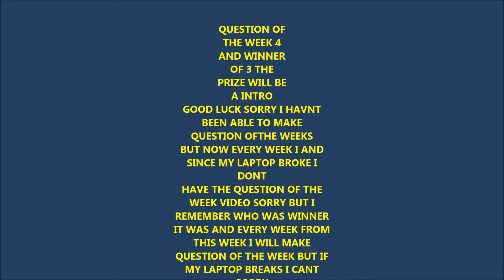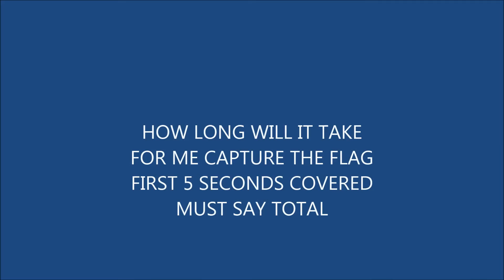QUESTION OF THE WEEK 4 AND WINNER OF 3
READ DESCRIPTION !
MUST BE SUBBED TO WIN
Hello everyone here is QOW 4 and winner of QOW 3. Watch the video to see who the winner is good luck and enjoy.
Also if you didnt know what QOW meant it means Question Of Week